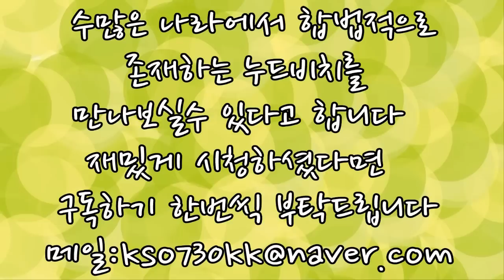나라별 최고의 누드비치 TOP5